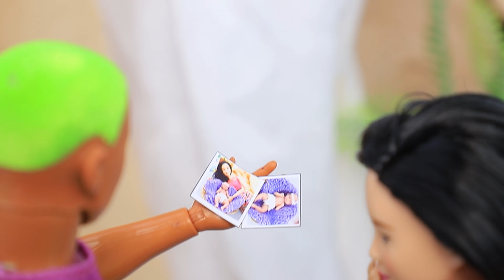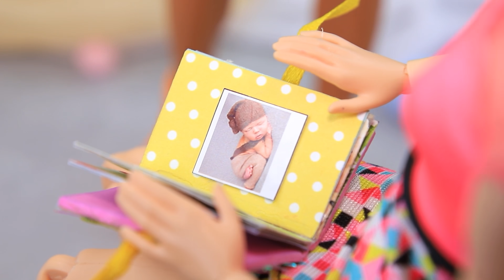11 Pomysłów DIY dla Lalek Bobasów/ Mini Lalki, Kołyski i Wiele Więcej!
Nawet lalki-bobasy muszą być otoczone opieką i wygodą. Obejrzyj fajne mini pomysły dla lalek Barbie w naszym nowym filmiku.

Materiały i narzędzia::
- Farba akrylowa
- Nożyczki
- Pęseta do pracy z małymi elementami
- Pędzle do malowania
- Dwuskładnikowy silikon
- Barwnik spożywczy
- Akwarele
- Silikonowa foremka w kształcie bobasa
- Opaska
- Ozdobne motyle
- Igła z nitką
- Miękki materiał
- Szablon w kształcie misia
- Pół-koraliki
- Dzianina
- Wstążka
- Kurek
- Syntetyczny wypełniacz
- Koronka
- Drut
- Małe koraliki
- Koraliki
- Kubek do kawy
- Materiał w groszki
- Pianka
- Biały, elastyczny materiał
- Ozdobne kwiaty
- Druty do szydełkowania
- Włóczka
- Różne, ozdobne papeterie
- Zdjęcia dziecka
- Satynowa wstążka
- Wstążka z frędzlami
- Papier piankowy
- Słomki
- Plastikowa butelka
- Marker